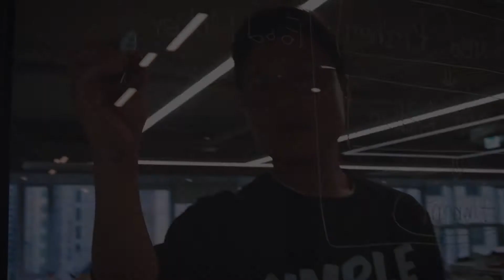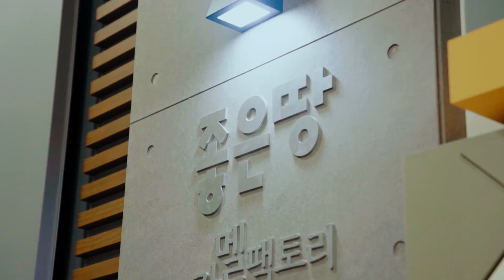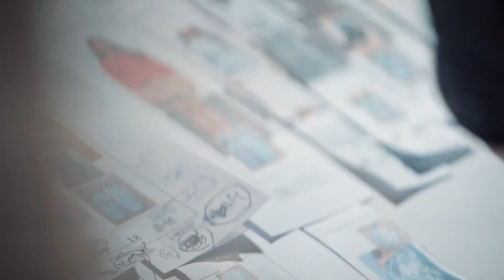2017 Maeng_pop Reel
2017 Maeng_pop Reel

a film by Maeng_pop